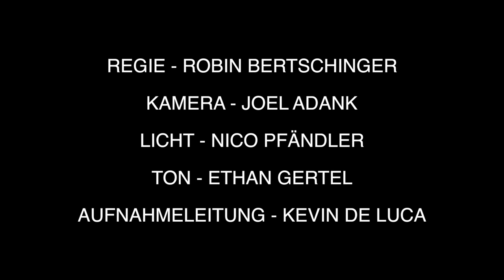Albert Nufer, der Mann hinter dem Bart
„You can't always get what you want"Was die Stones in ihrem Lied verkündeten, hat Albert Nufer - Weltbürger, Alt-Hippie und Stadt-Original - schon früh begriffen. Mit seiner eindrücklichen Erscheinung repräsentiert er einen alternativen Lebensstil, wie er vielen nicht bekannt ist. Dieser Film eröffnet einen Blick auf die facettenreiche Persönlichkeit dieses bärtigen Mannes aus dem Appenzellerland.

Entstanden im Rahmen des Dokumentarfilm-Workshops von Daniela Michel und Alexander Kleider im Kontextstudium der Universität St Gallen.